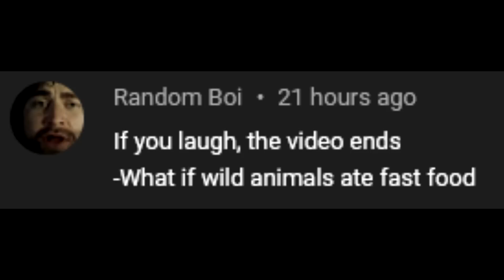If I laugh, the video ends - What If Wild Animals Ate Fast Food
Chonky